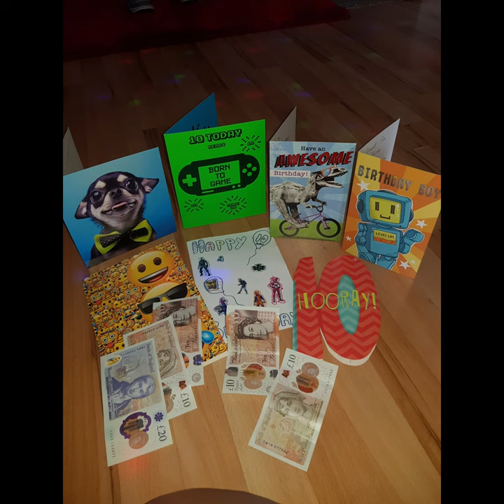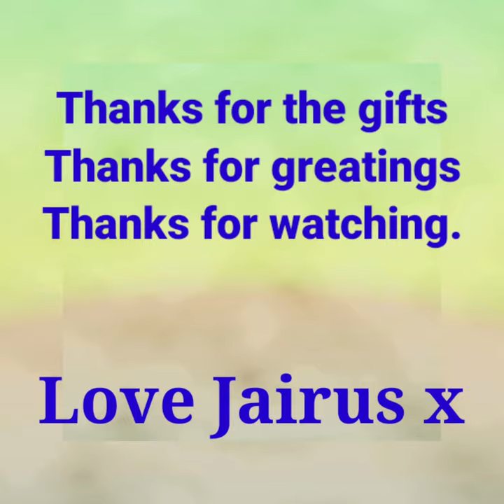🔴Lockdown Birthday Ideas @ Jairus 10th Bday#socialdistancing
Happy 10th bday son